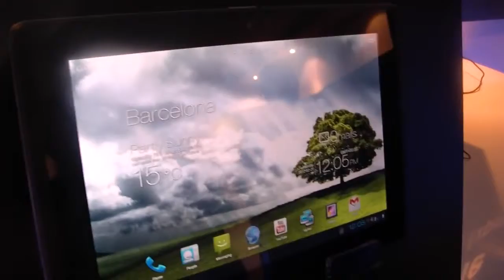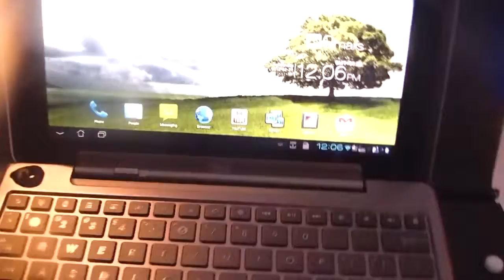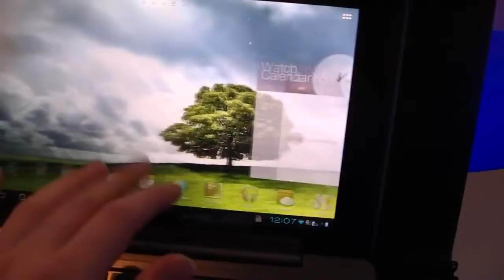Asus Padfone Station Kurztest - 10 Zoll Tablet/Smartphone Hybrid mit ICS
Asus Padfone Station Kurztest / - Kurztest vom Asus Padfone mit der Padfone Station, also dem zusammengebauten Tablet von Asus. Die Asus Padfone Station ist letztendlich nur ein großes Display mit einem Akku, in das dann das Padfone Smartphone gesteckt wird. Dazu gibt es ein optionales Tastatur Dock.